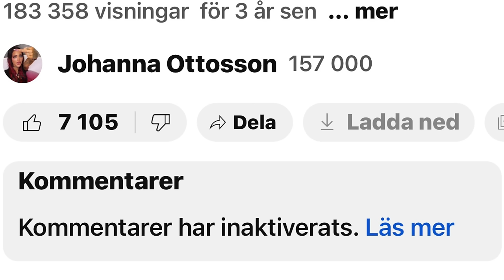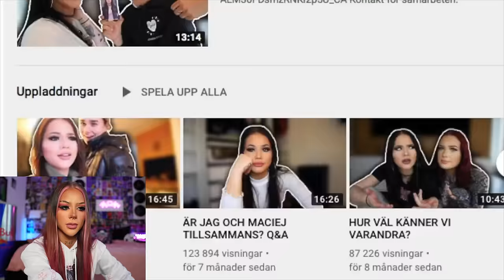INLÅST IGEN | REAGERAR PÅ FÖRSTA VIDEON EFTER TREDJE GÅNGEN PÅ SIS